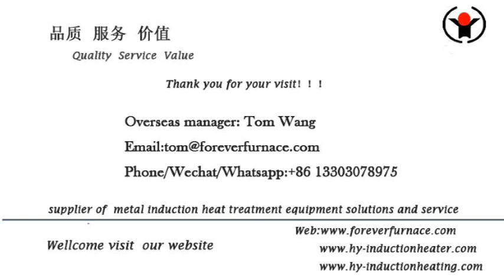steel plate @quenching heat treatment furnace process FOREVER